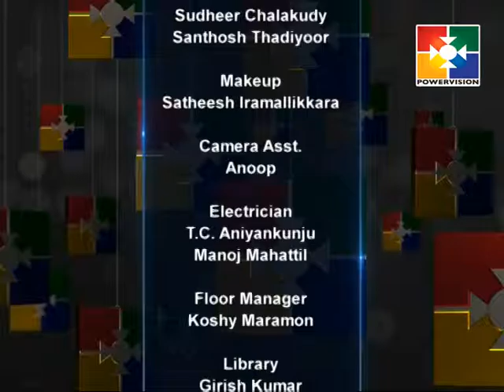Heavenly Manna│Powervision TV│ Episode 414